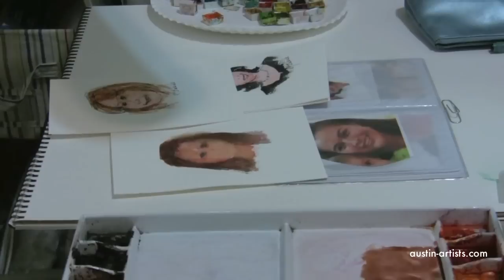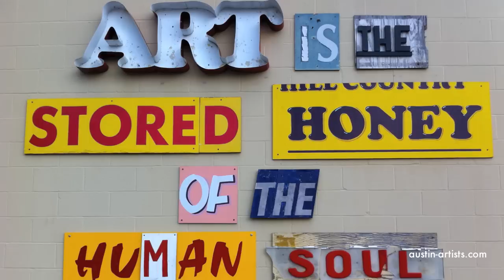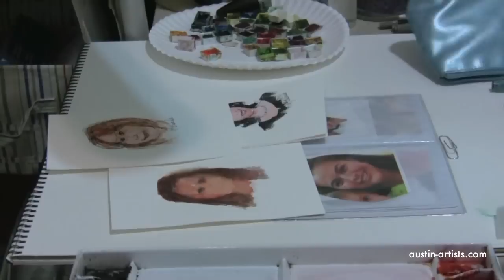Smile and the whole world smiles with you-video interview with Kathleen McElwaine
"That's the power of the smile".  Kathleen speaks these words during this video, and she's seen it firsthand.  How a smile can turn a stranger into a friend.  How a smile can warm a cold bus or train.  She continues to forge links between people with her art and presence.  Take a few minutes to get to know her.